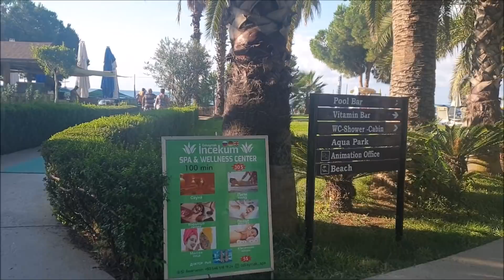Что это? Турецкая Пятерка Озкаймак Инжекум